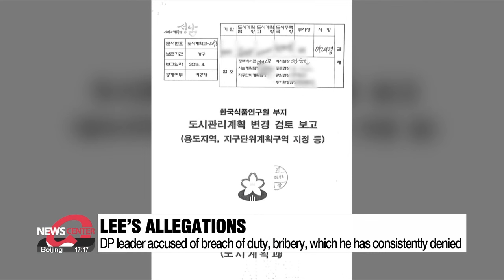Prosecutors seek to arrest Lee Jae-myung on corruption allegations despite his hospitalization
검찰, 이재명 구속영장 청구 '백현동•대북송금 의혹', 與 "법 앞에 예외 없다는 원칙 지킨 것", 이재명, "단식 계속 의지"

Prosecutors has requested an arrest warrant again for the nation's main opposition Democratic Party leader Lee Jae-myung.
He faces corruption allegations among others.
Lee was taken to hospital earlier in the morning  due to his deteriorating health from a prolonged hunger strike.
Our Kim Jung-sil reports.

Democratic party leader Lee Jae-myung’s limit came on the 19th day of his hunger strike.
Something he began almost 3 weeks ago to protest the Yoon administration.
At 10 past 7 on Monday morning, Lee was taken to a hospital near to the National Assembly in a condition that his closest allies described as “confused” due to weeks of not eating.
Lee’s condition improved as of Monday afternoon, but he is determined to continue with the strike, under medical surveillance.
Not long after, the Seoul Central Prosecutors Office requested an arrest warrant for the DP leader on corruption allegations.

“While DP leader  Lee Jae-myung was taken to hospital, the prosecution requested an arrest warrant.
Even the past military regimes didn't show such outrageous behavior in front of the public.”

Lee faces two allegations.
The first is that he gave special favors to a private developer in Seongnam's Baekhyeon-dong district apartment project between 2014 and 2015, when he served as the city’s mayor.
The prosecution says this cost the city around 20 billion Korean won, or about 15 million U.S. dollars.

The second is with regard to South Korean underwear company, Ssangbangwool Group, wiring 8 million U.S. dollars to North Korea, which prosecutors say Lee either knew or approved of this transaction.
They add that some of the money was to facilitate Lee’s planned visit to Pyongyang, viewing this as third-party bribery.
The DP leader has consistently denied all allegations saying prosecutors investigated him for 2 years, but were unable to come up with any evidence.
The ruling People Power Party, on the other hand, welcomed the prosecution’s move.

“DP Leader Lee Jae-myung tried to buy time somehow but he couldn’t avoid the strict legal process. We respect the prosecution that complied with the principle, ‘there are no exceptions before the law’.”

Given that Lee is a lawmaker, a "consent for arrest" must be put to a vote at the National Assembly.
Democratic Party members said they haven’t yet decided what to do about the possible vote that could take place as early as this Thursday.

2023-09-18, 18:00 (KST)